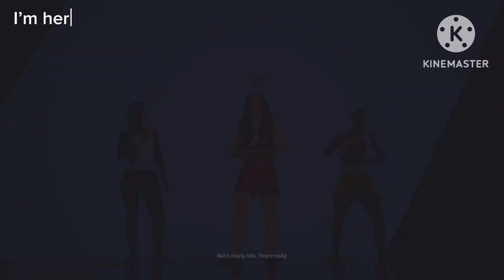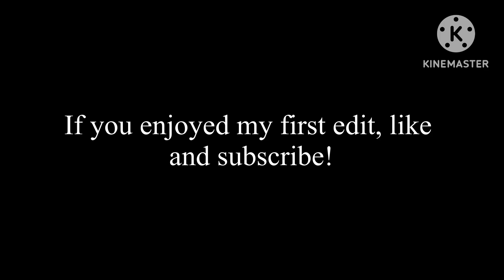The Finals: My First Edit! Will i win this heart pounding match?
Tell me how I did and let me know how can I improve.

Song is called I’m Here (Revisited) By SEGA